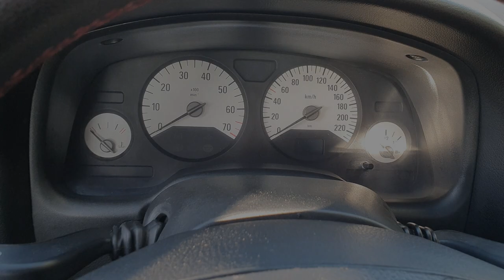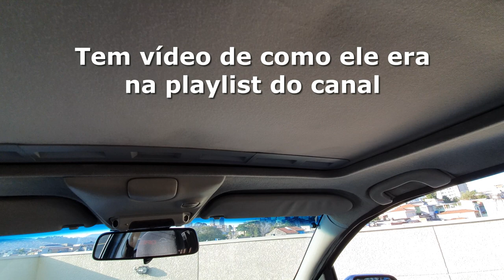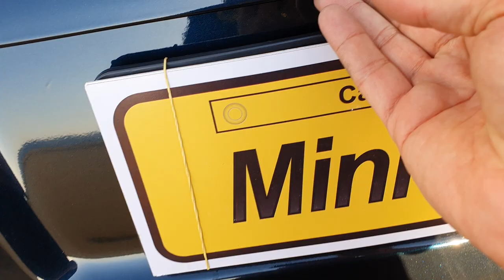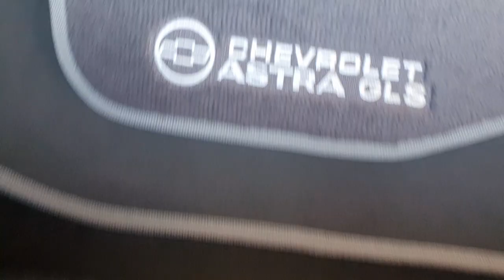Finalizamos o projeto do Astra Olha como ficou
Nosso Facebook do canal.